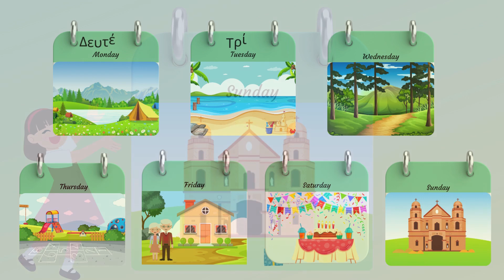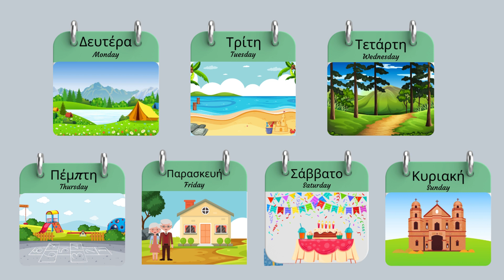Days Of The Week in Greek | Vocabulary!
Welcome to our educational video where kids can easily learn the Days of the Week in Greek! From Monday to Sunday, we'll guide young learners through each day, helping them grasp the Greek names effortlessly. This video is tailored to make language learning simple and enjoyable for children. Join us as we explore the days of the week in Greek together!